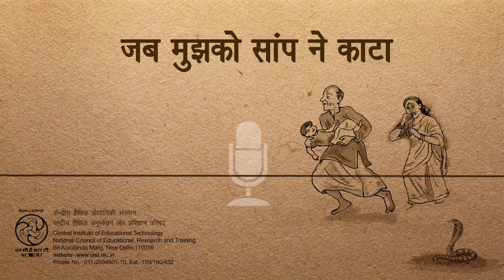Jab Mujhko Saanp ne Kata (जब मुझको सांप ने काटा)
यह कार्यक्रम कक्षा 03 के लिए हिन्दी की पाठ्यपुस्तक रिमझिम के अध्याय 12 की एक कहानी पर आधारित है, जिसमें एक बच्चे  के बारे में बताया गया है जिसके दादा दादी उसकी सुरक्षा के बारे में चिंतित रहते  थे और जब एक बार उसे मधुमक्खी ने काटा तो वह समझे कि सांप ने काट लिया है